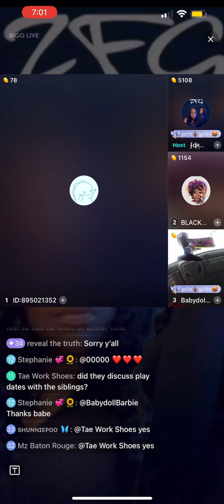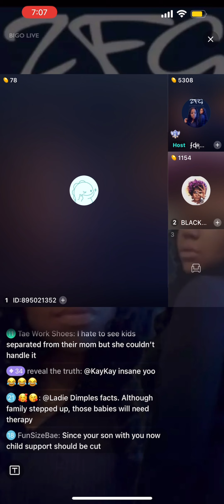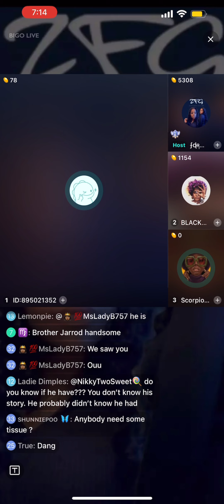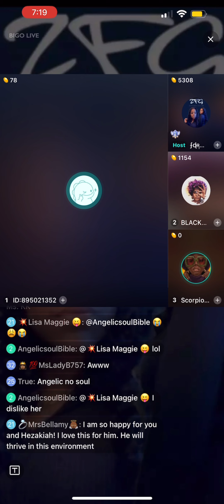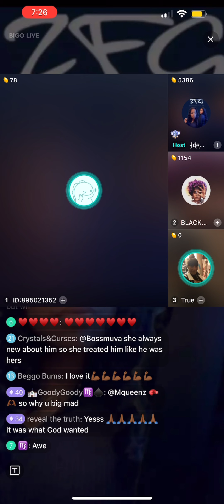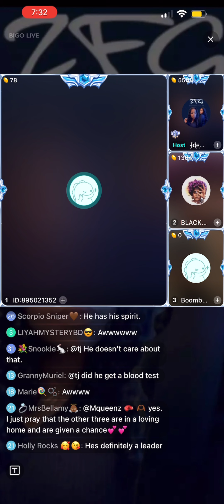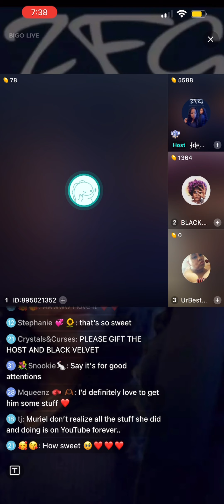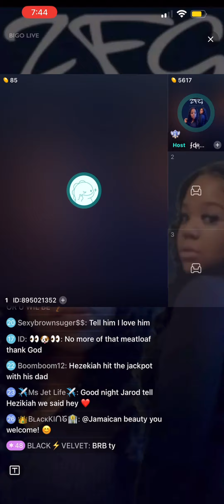Jarrod Angelic Souls Son father gives update! Bigo part3